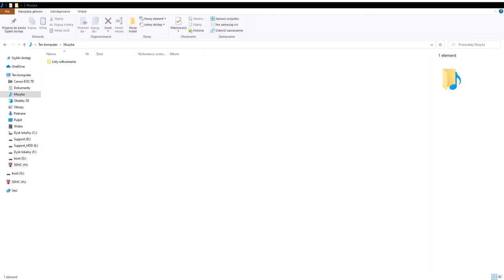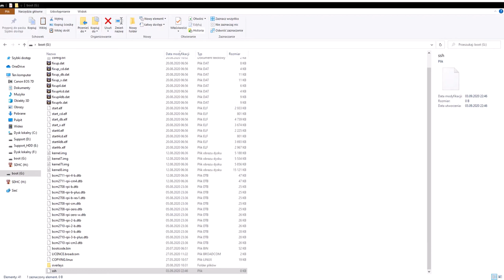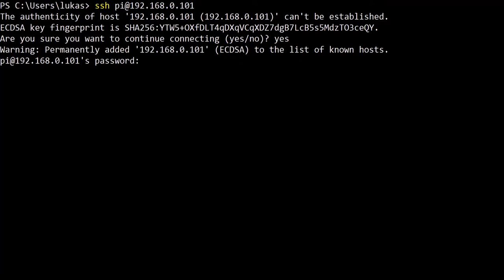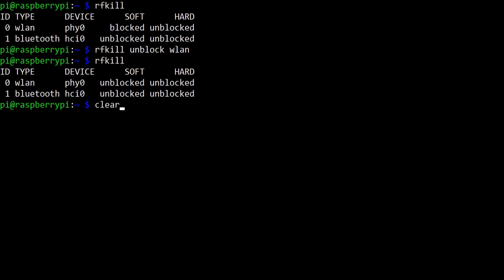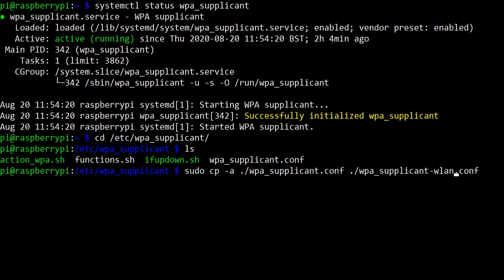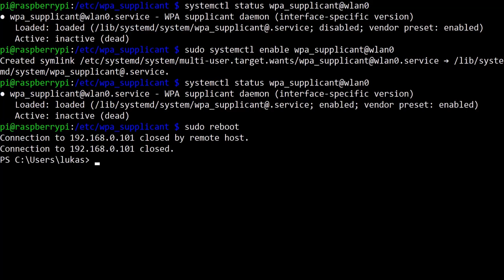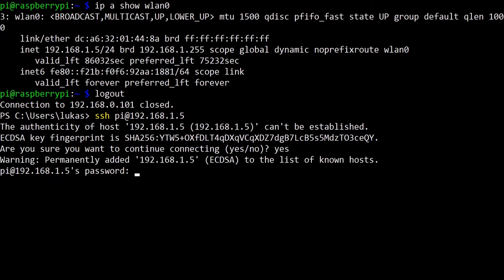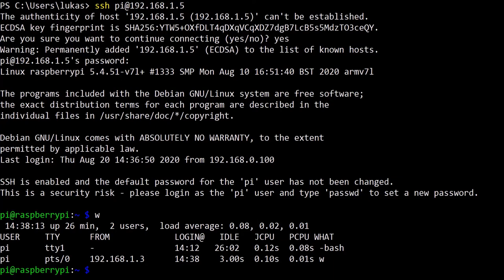Podłączenie i uruchomienie płytki w Raspberry Pi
Układy wbudowane już dziś są stosowane w najróżniejszych branżach, między innymi samochodowej, ochronie zdrowia, komunikacji, a także w przemyśle energetycznym czy lotniczym. Ciągłe prace rozwojowe nad sprzętem elektronicznym powodują, że układy te cechują się coraz większym zaawansowaniem i mogą samodzielnie realizować coraz bardziej skomplikowane zadania. Przyszłość jawi się jeszcze ciekawiej, dlatego orientacja w tym, co mają do zaoferowania systemy embedded, może być cennym doświadczeniem.

Podczas szkolenia Raspberry Pi. Kurs video. Praktyczne zastosowanie popularnej maliny zostanie to omówione w szerokiej perspektywie, na przykładzie ciągle rozwijanych układów z rodziny Raspberry Pi. Poruszone tu tematy dotyczą sprzętu i oprogramowania, w tym spraw szczególnie aktualnych, jak wykorzystanie sztucznej inteligencji. Ponadto autor nie ogranicza się wyłącznie do układu Raspberry Pi, lecz omawia też kwestie dotyczące systemu operacyjnego Linux, co pozwoli Ci szerzej wykorzystać wiedzę zdobytą w trakcie szkolenia.

Żądny wiedzy?